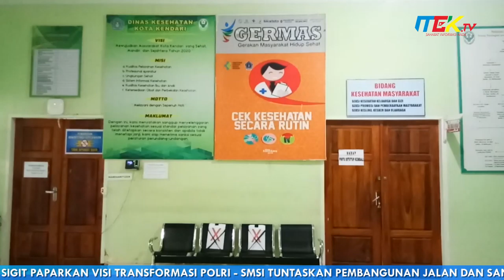Bahaya DBD Dinkes Serukan Gerakan Jumantik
Menanggulangi kasus demam berdarah Dinas Kesehatan Kota Kendari memberi imbauan kepada masyarakat agar melakukan pencegahan menghadapi musim penghujan.